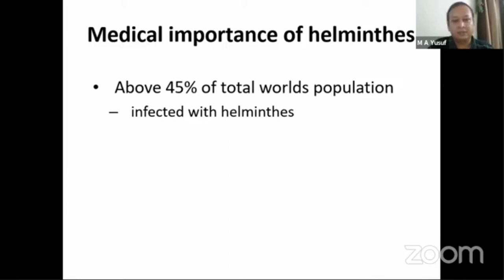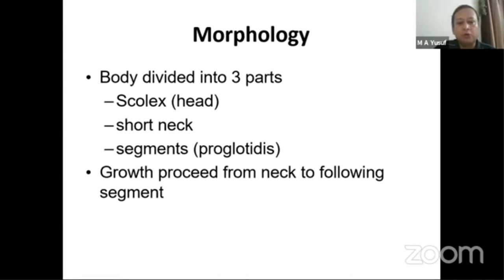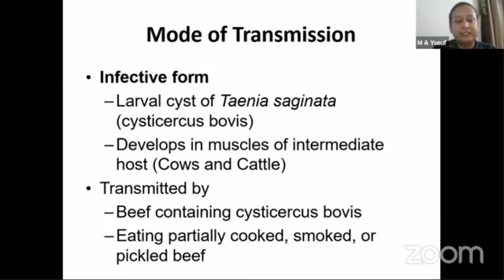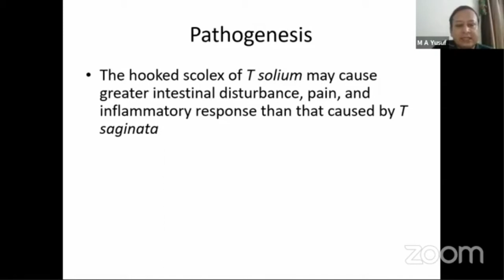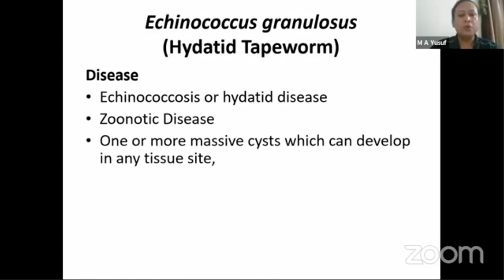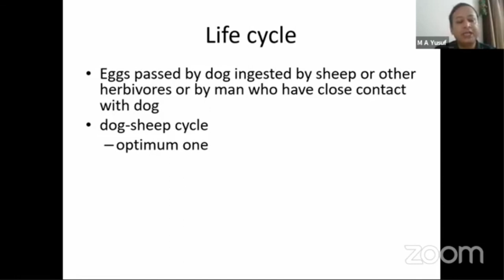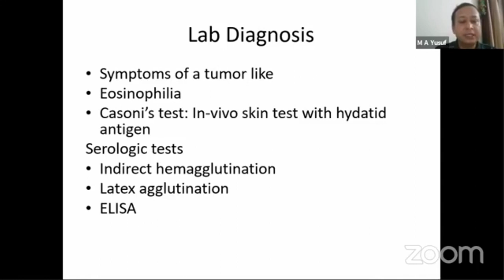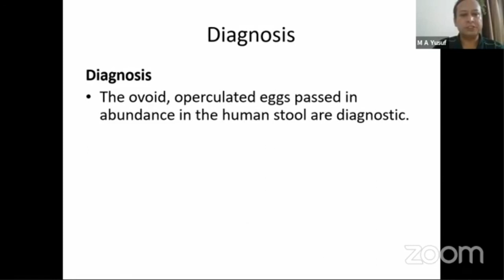Parasitology | Cestodes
Topic: Cestodes

Mentor: Dr. Md Abdullah Yusuf
MBBS, M.Phil, MPH
Assistant Professor of Microbiology.

Join Axis Medical School:
You Tube: AxisMedicalSchool
Goole+: AxisMedicalSchool